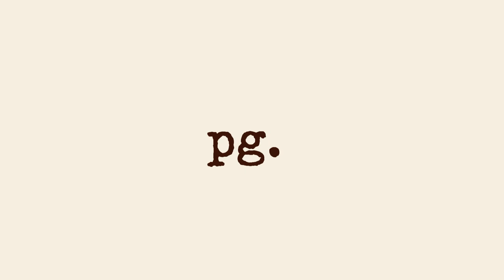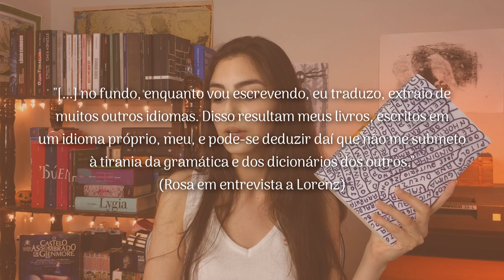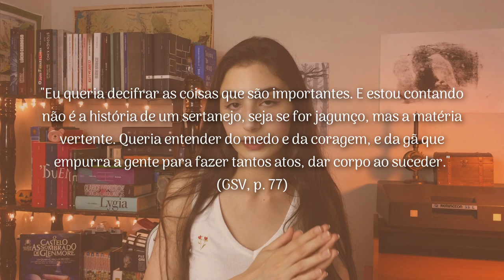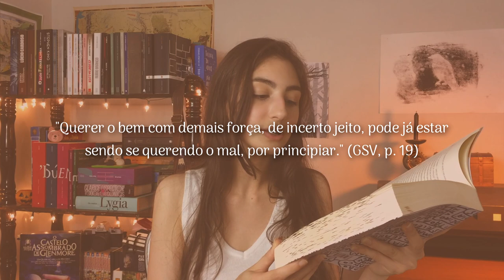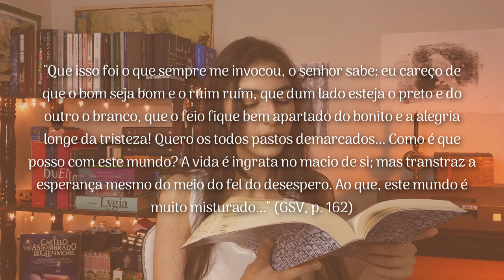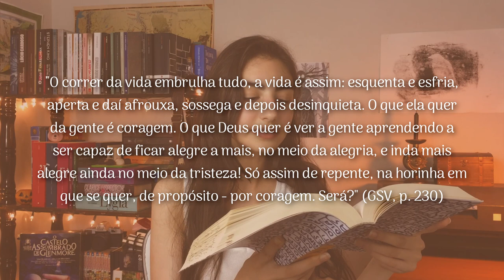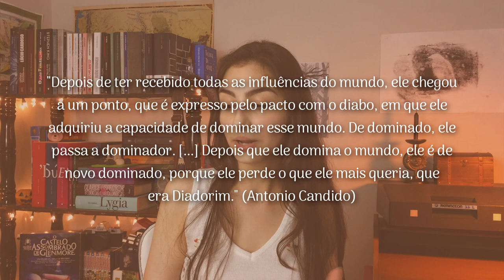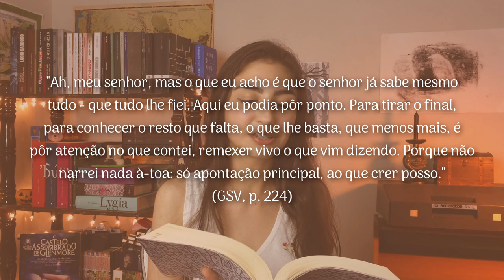Grande sertão: veredas (João Guimarães Rosa, 1956) | Página 99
Olá! Neste vídeo, falamos sobre um gigante da literatura brasileira: Grande sertão: veredas, do autor mineiro João Guimarães Rosa. Esperamos que gostem do vídeo 🤎

Câmera, cenário e edição: Lívia 🦇
Roteiro e apresentação: Carolina 🍄

🤎 Compre "Grande sertão: veredas" pelo nosso link e ajude o canal

Referências:

• Estilo e linguagem na recepção crítica de Grande sertão: veredas (Ingred de Lourdes Pereira)

Timestamps

00:00 Introdução
03:01 Linguagem
06:01 Estrutura
09:11 Enredo sem spoilers
16:41 A matéria vertente: a busca metafísica de Riobaldo
20:47 Querer o bem com demais força: sobre a ambiguidade
26:37 O que a vida quer da gente é coragem
30:20 O "Fausto sertanejo" (spoilers)
40:51 Agradecimentos e conclusão